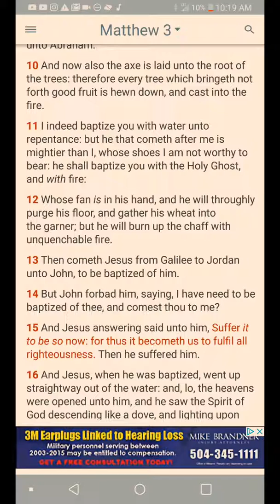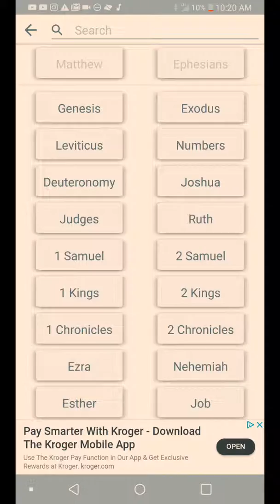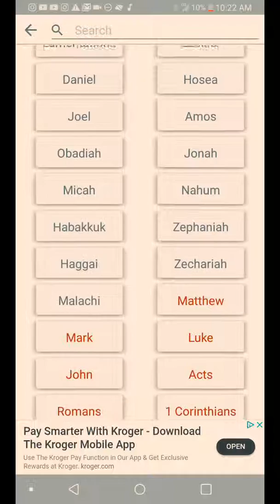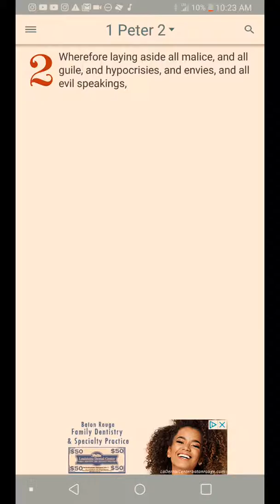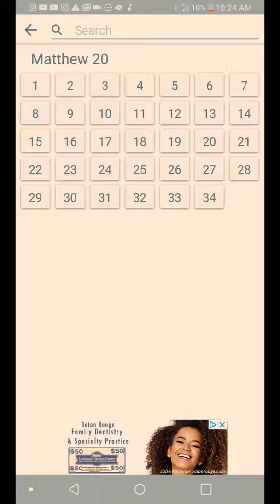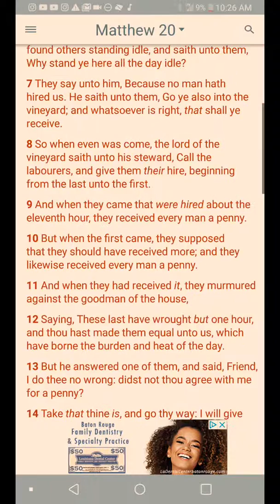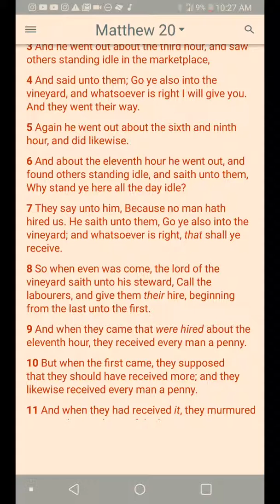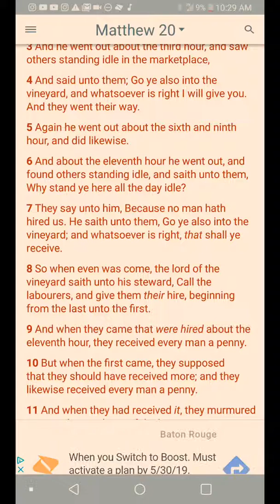You must grow in this truth or get hewn down and put in fire...